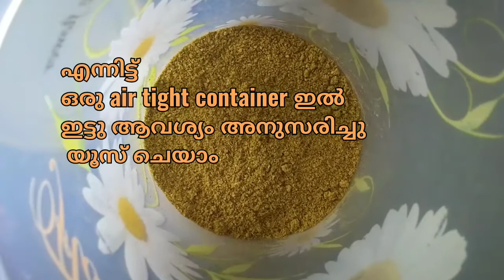ഒരു അടിപൊളി സാമ്പാർ പൊടി/Sambar powder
എല്ലാവർക്കും ഇനി സാമ്പാർ പൊടി.വീട്ടിൽ തന്നെ ഉണ്ടാകാം..
Letz make sambar  powder at home
Without
Any preservatives